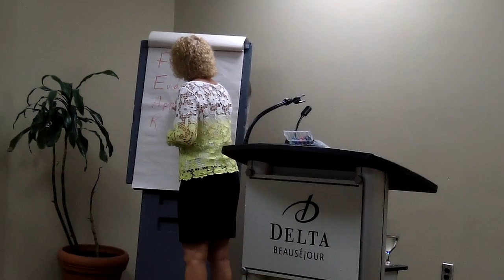Professional Business Coaching: The Truth About Fear